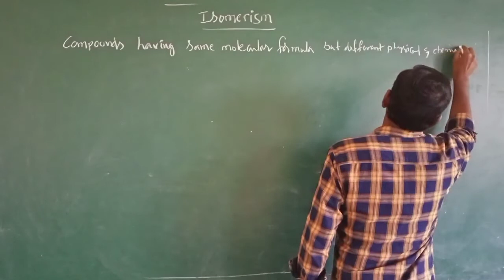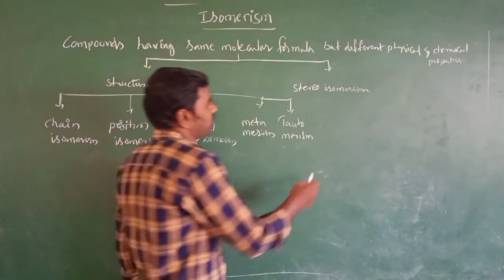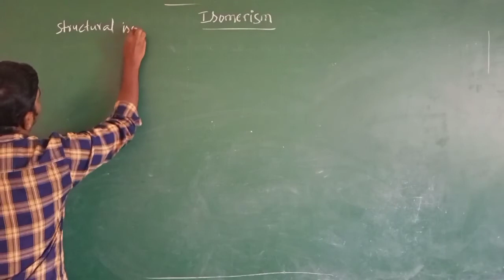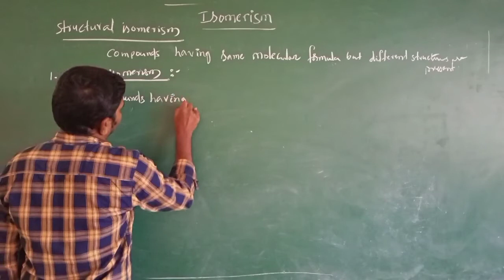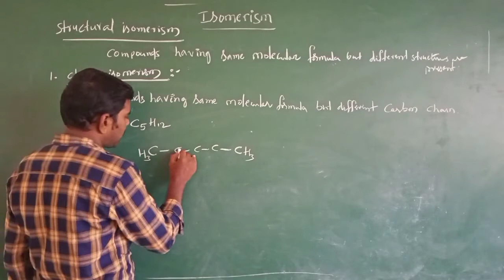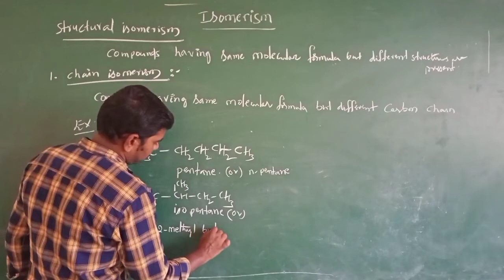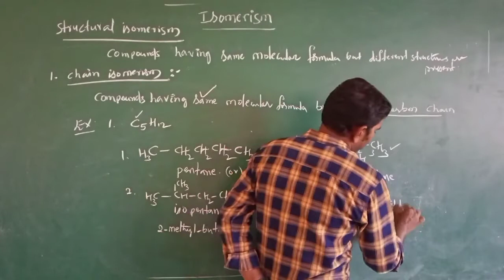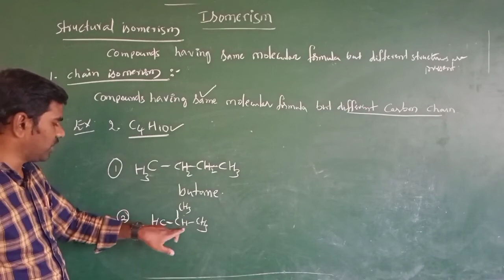isomerism chain isomerism in organic chemistry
isomerism

chain isomerism part-2

byracademy

chain isomerism

chain isomerism in organic chemistry

chain isomerism and position isomerism

chain isomerism tricks,

chain isomerism example

chain isomerism in Telugu

chain isomerism class 10, chain isomerism ratnam